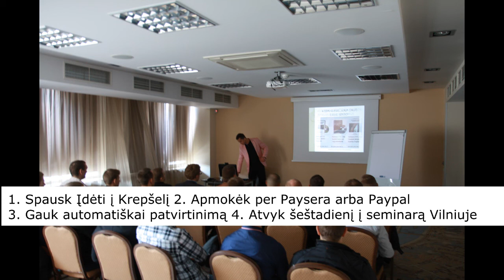Kur investuoti pinigus 1 Dalis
PatrauklusVyras.lt pateikia savo būdus, kur geriausia investuoti pinigus. PatrauklusVyras papasakoja kokias geriausias investicijas jis padarė šiais metais. Kokios ivesticijos labiausiai jam atsipirko. Kur geriausia investuoti pinigus.

Norintiems greičiau su mūsų pagalba tapti pasitikinčiais savimi Rekomenduojame:
Paeiliui perskaityti ir peržiūrėti šiuos produktus:
1. Moters suviliojimas dieniniame žaidime
Audio Knyga „Moters Svajonė – Alfa Vyras“ (Tapsi vyriškas, stiprus, pasitikintis savimi) Visur su savimi ją klausysi, plius bus pridėta PDF knyga:
Alfa Vyras mokymų DVD (išmoksi patrauklios vyro kūno kalbos, pamatysi realius priėjimus):
Seminarai (tam, kad gautum pagrindus ką dėstome Alfa Vyras mokymuose)
Seminaro DVD „Vienos Moters Viliojimas“:

2. Išmokimas Šokti ir viliojimas naktiniame klube
Naktinio žaidimo DVD (šokių mokymai online. Išmoksi šokti):

3. Pažengusiems produktai išmokimui pilnai valdyti moteris
Lietuviškoji mokymų programa „PICKUP“:

4. Sukūrimas ir valdymas įlgalaikių santykių
Knyga „Alfa Vyro požiūris į santykius“:

5. Išmokimas parduoti savo produktus ar paslaugas. Aktualu tiems kas turi savo paslaugas ar produktus
Kaip parduoti paslaugas ar produktus. Pardavimų Psichologija:

6. Klientų Transformacijos
Edgaro ALFA VYRAS MOKYMAI 1 ETAPAS + ŠOKIŲ MOKYMAI DVD (16val. įrašai):